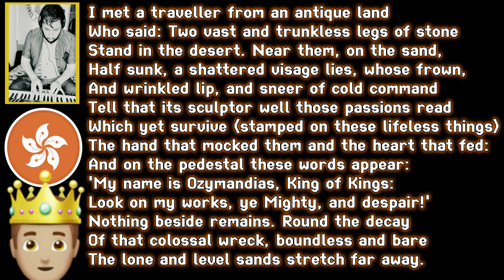🤴🏽 ‘Ozymandias’ by Percy Bysshe Shelley U109(a) S4 Girls Choral Speaking 第76屆香港學校音樂節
Read (and music) by Adam Hare, 2024

Can you spot the mistake in the text? 😅